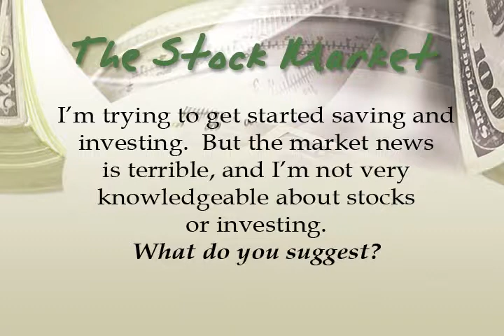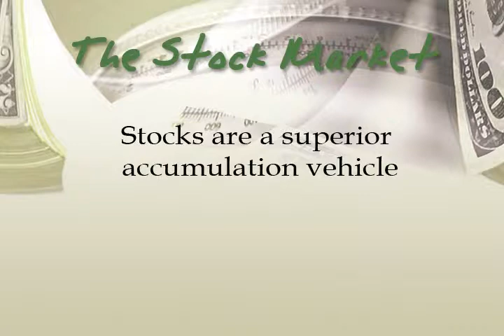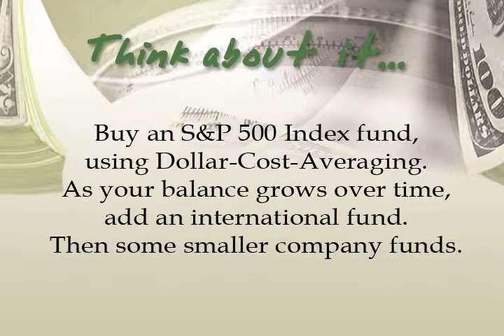Money Made Easy: Stocks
"Companies tend to outperform other investment vehicles out there."